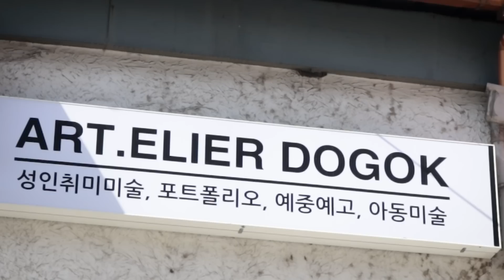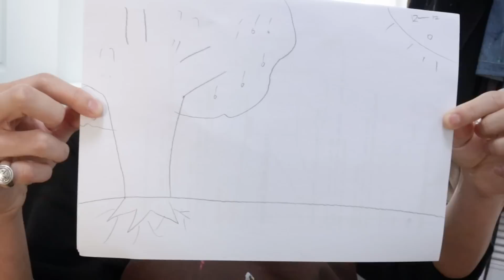피카소 다빈치 김세준 ㅣ 걸어서 집밖으로 EP.04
드로잉 크라스 다녀왔습니다